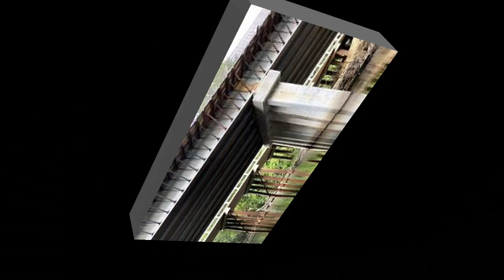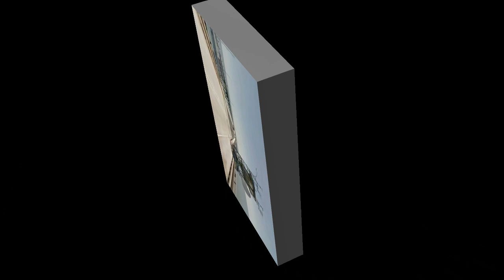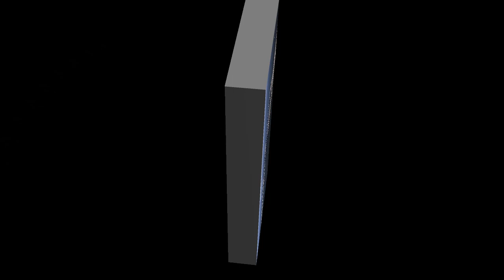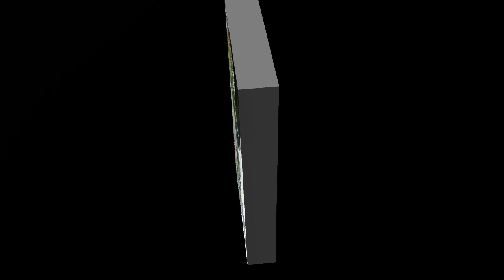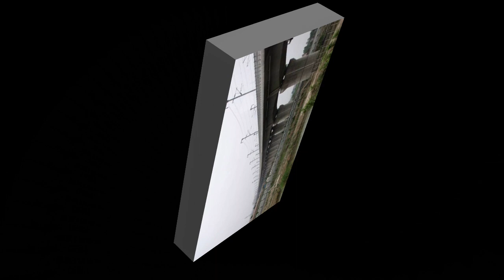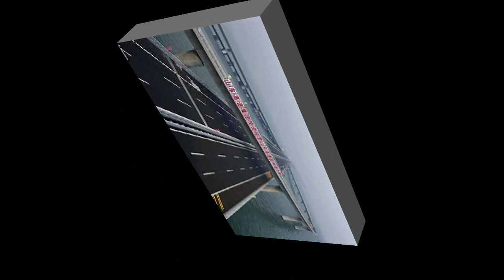The 10 Longest Bridges In The World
Hi guys, and welcome to, or welcome back to 'Sonnies List Of Things'.

Explore the marvels of engineering as we take you on a journey to find the 10 longest bridges in the world. From the longest suspension bridge to the longest cable-stayed bridge, we'll showcase the most impressive structures that have redefined the limits of bridge construction. We've crafted a stunning video that will take your breath away. Whether you're an architecture enthusiast or simply someone who appreciates human ingenuity, this video is sure to leave you in awe.

So sit back, relax, and get ready to be amazed by the sheer scale and grandeur of these incredible bridges.

We hope you enjoy the video. If you do, please don't forget to hit the Like button, share it with your friends and family, and subscribe to the channel, turning on the bell notifications, to watch more great content, just like this.